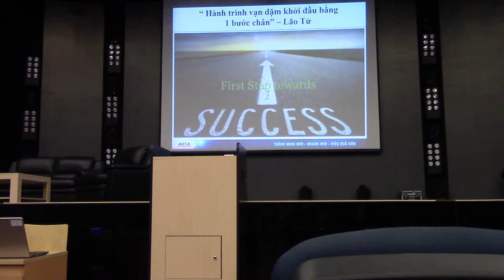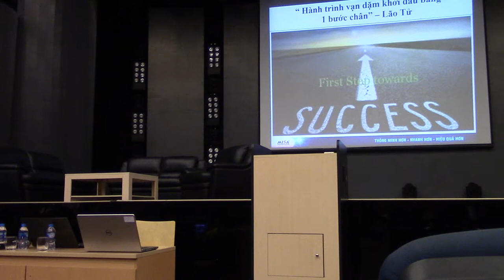Q&A phần 3/3 với chị Hà, Trưởng phòng nhân sự công ty Misa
Để giúp định hướng sinh viên, chị Bùi Ngọc Hà, Trưởng phòng nhân sự tại Công ty MISA chia sẻ một số kinh nghiệm khi tuyển dung tại buổi giao lưu với sinh viên ngành kế toán Trường Đại Học Thăng Long ngày 19/08/2018.